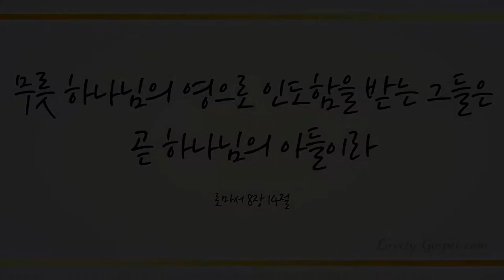내 주 되신 주를 참 사랑하고 (My Jesus I Love Thee, 315장) - 이정현 (Lee Jung Hyun)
'주는 그리스도시요 살아계신 하나님의 아들이시니이다(마태16:16)'

'하나님의 아들이 나타나신 것은 마귀의 일을 멸하려 하심이니라(요일3:8)

'예수께서 나아와 일러 가라사대 하늘과 땅의 모든 권세를 내게 주셨으니 그러므로 너희는 가서 모든 족속으로 제자를 삼아 아버지와 아들과 성령의 이름으로 세례를 주고 내가 너희에게 분부한 모든 것을 가르쳐 지키게 하라 볼찌어다 내가 세상 끝날까지 너희와 항상 함께 있으리라 하시니라(마태28:18~20)'라고 성경에 밝히 말씀하십니다.

우리 모두의 죄를 대속하러 오신 예수님이 곧 하늘과 땅 모든 권세 가진 우리 주 그리스도시며 그 권세로 에덴 동산부터 인간을 속인 옛뱀 곧 사단을 멸하시며 언제나 우리를 지키시며 세상 끝날까지 함께하십니다. 오직 성령 충만 구하는 기도로 이 찬양 그리스도 이름으로 하나님께 바칩니다~아멘♡

이번 주 46번째 찬송 연주곡으로 뮤지컬 음악 감독 이정현님의  ‘내 주 되신 주를 참 사랑하고-315장-’ 들려 드립니다. 이 찬양 들으시는 모든 분들께 항상 성령 충만한 최고의 시간 임하시기 기도드립니다~♡]